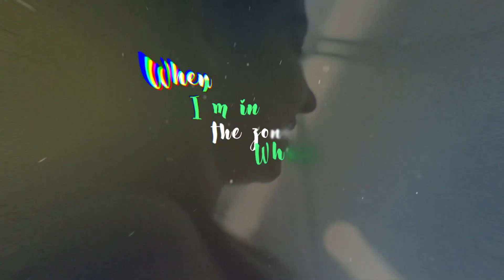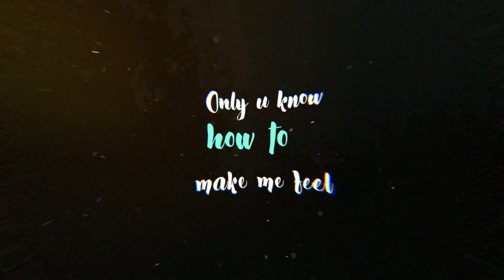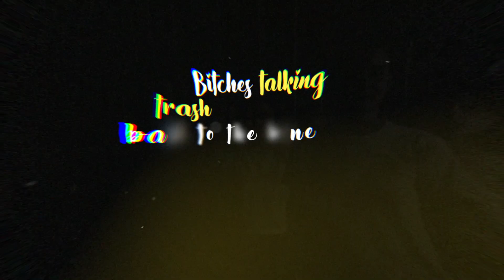Antonyo feat. Myra - Bad To The Bone